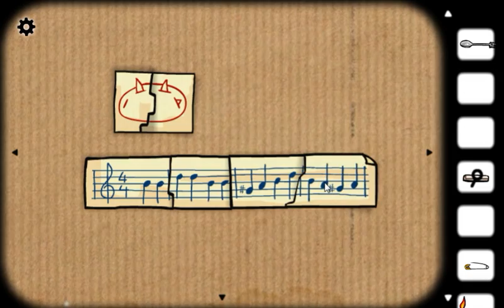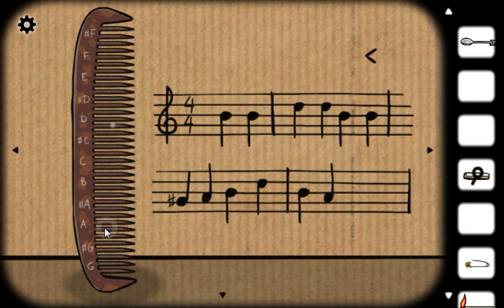[Rusty Lake] Cube Escape: Harvey's Box Walkthrough